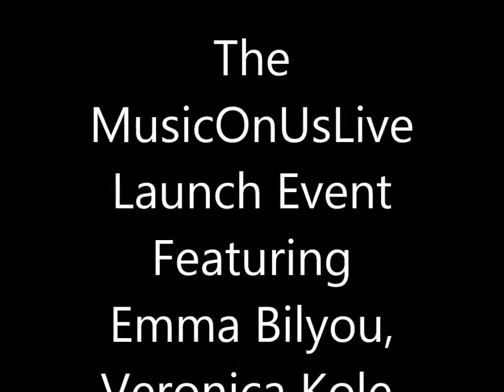MusicOnUsLive Event July 24th NYC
Launch Event For MusicOnUsLive Featuring Emma Bilyou, Veronica Kole, George Vocals & More @ Rocky's NYC Live On 34th Wth DJ DON DEMARCO